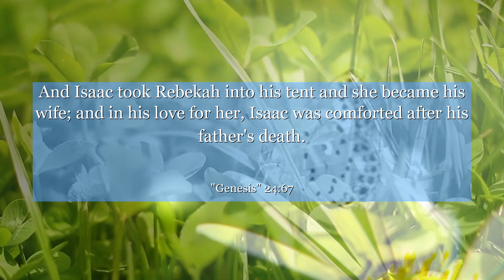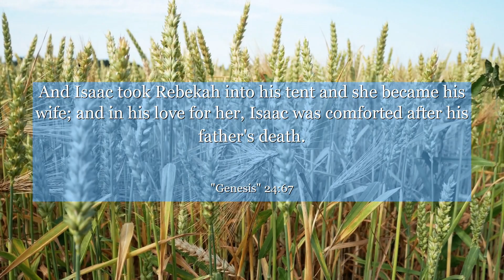Genesis 24:67 And Isaac took Rebekah into his tent and she became his wife; and in his love for her,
In Genesis 24:67, witness a heartwarming tale of true love and divine guidance. This verse portrays the union of Isaac and Rebekah, demonstrating the power of faith, patience, and trust in God's plan. Discover the profound lesson of finding love in unexpected places and how embracing destiny can lead to unimaginable blessings. Let this powerful story inspire you to have faith in the journey and believe that love will find its way into your life.